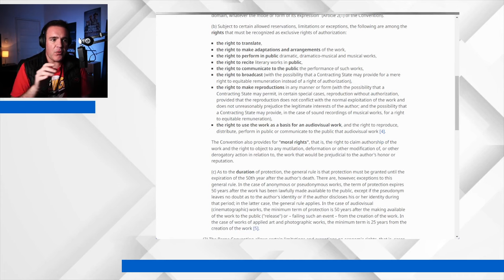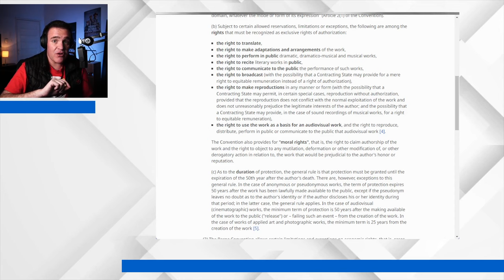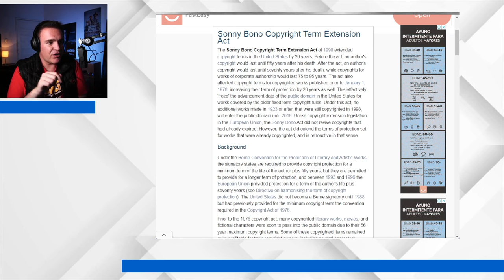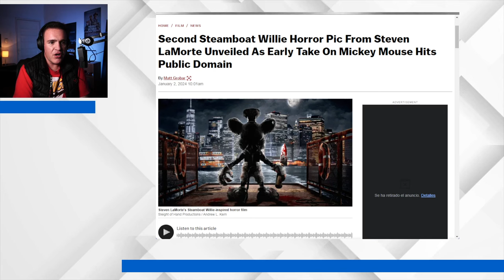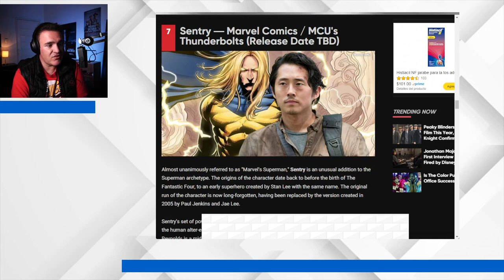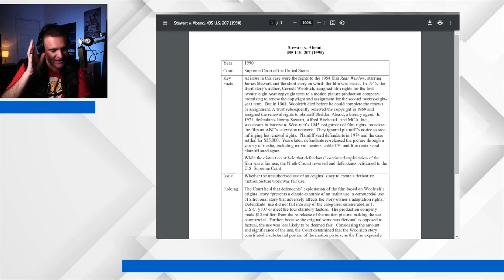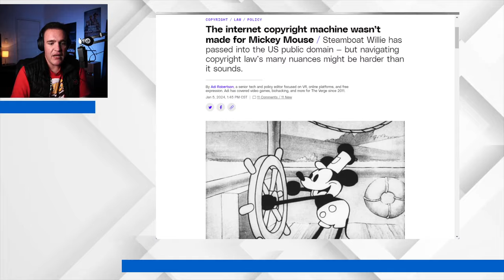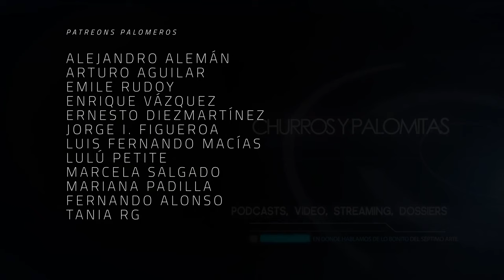Entendiendo el Dominio Público - The Dailies 108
Después de décadas y luchas de abogados, el ratón animado más famoso de Estados Unidos entra al dominio público y el pueblo podrá hacer lo que quiera con el personaje… excepto porque no es así. Entendamos qué se puede hacer, qué hará que los abogados busquen tu cabeza y cómo es que Disney no es el demonio extensor de copyright que muchos creen. Eso y más en esta entrega de The Dailies.

Bienvenido a The Dailies, el único programa de internet en donde en lugar de promover desinformación porque queremos clicks, perdemos clicks porque nos gusta aclarar malentendidos.